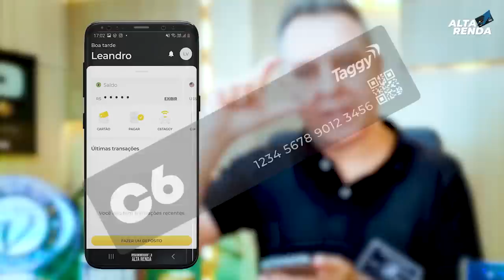💳C6BANK| AUMENTA O SEU CAPITAL, E TRAZ MAIS NOVIDADES NA PLATAFORMA DE INVESTIMENTOS.